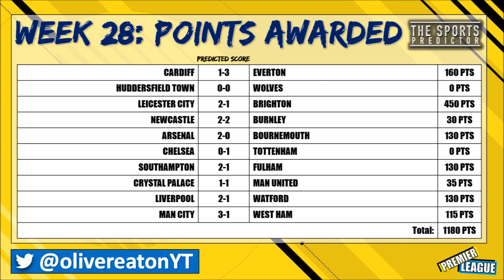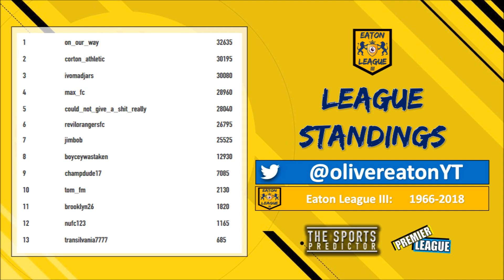EPL Predictions: Premier League 2018/19 (Week 29)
TRIPLE DERBY SPECIAL! Featuring FULvCHE, EVEvLIV and TOTvARS

The Sports Predictor is a predicting website that allows users to battle to see who is best at predicting. This series shows my predictions as we battle within the Eaton League III!

Join Eaton League III:
Name: "Eaton League III"
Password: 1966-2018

Join Half Time EL3:
Name: "Half Time EL3"
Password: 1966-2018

FOOTBALL AND GAMES, What more could you ask for? Basically this channel provides light-hearted entertainment that has one big moan at football as well as predicting, reviewing and playing the beautiful game. But also gaming is a big part featuring gameplay from Xbox One such as FIFA 19, Fortnite and much more!